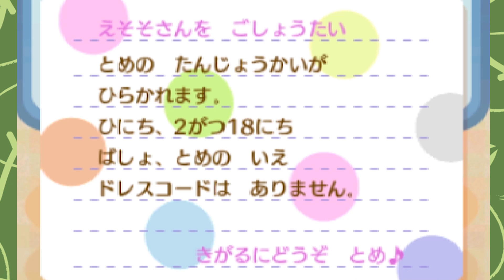とび森の全財産で10000カブ購入した結果･･･ #98【とびだせどうぶつの森 実況プレイ】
今回も悪いとび森実況やってくぞ！
都市伝説級に見かけないといわれるカブリババアに遭遇したえそそ。
雑誌ムーの編集長として名を馳せていた彼女ではあったがこのような怪異に出会ったのは実際のところは初めてであった。
すぐさま手持ちの全財産(チケットも全てベル換金)をカブに投資するえそそ。
このカブが果たして吉と出るか凶と出るか･･･その真相は後日わかることとなるだろう･･･ｷｬｰ!